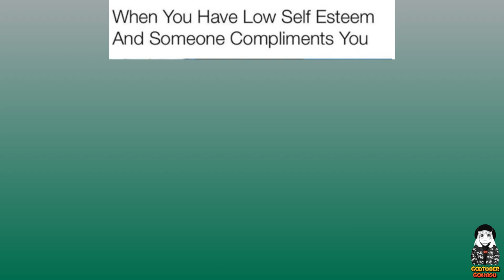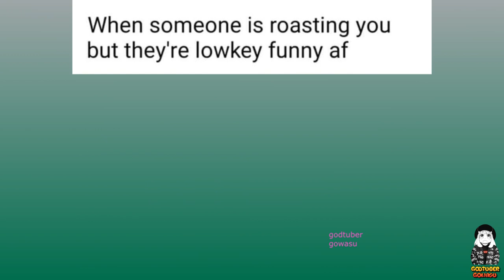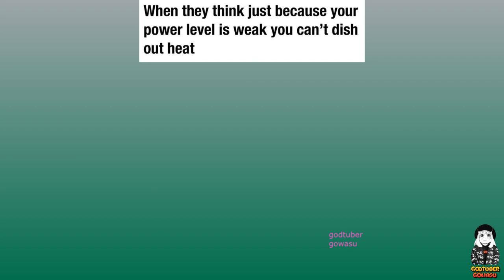Dragon Ball Memes For True Fans V3